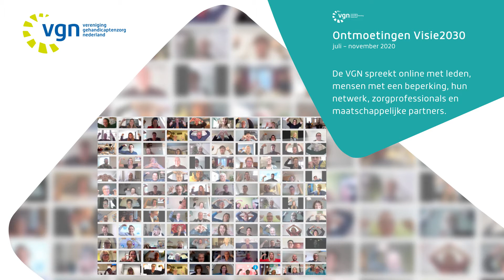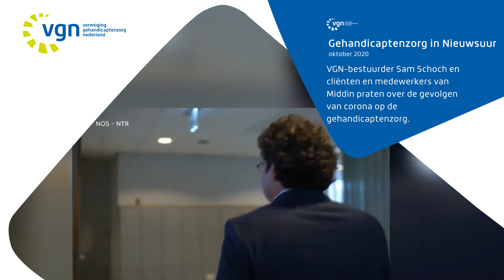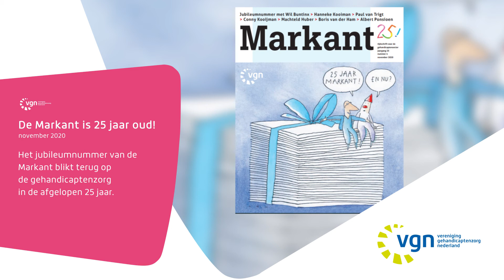VGN in Beeld juli - november 2020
In de maanden juli t/m november 2020 is de VGN actief geweest op verschillende onderwerpen en thema's. In deze video komen een aantal hoogtepunten in beeld van deze acties en media-momenten. Op lees je meer over de activiteiten van de VGN.